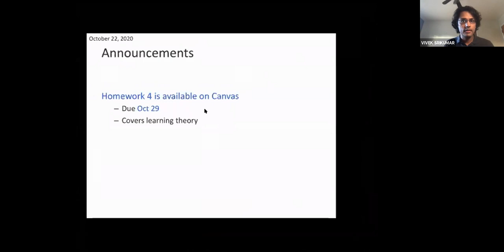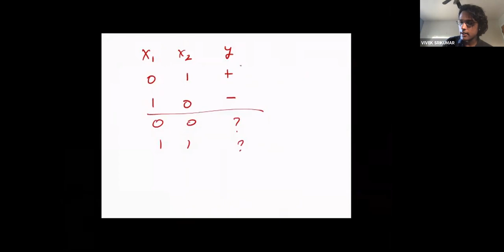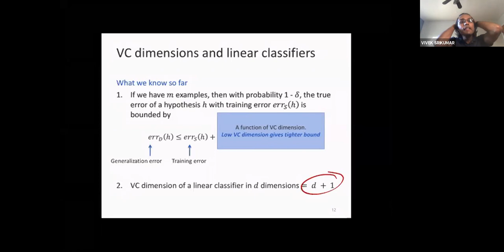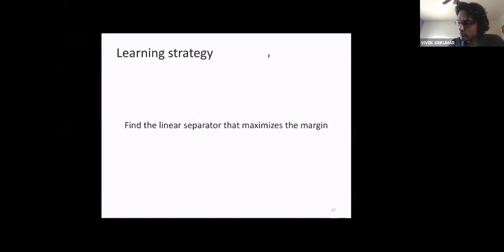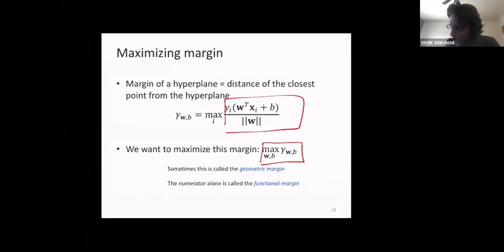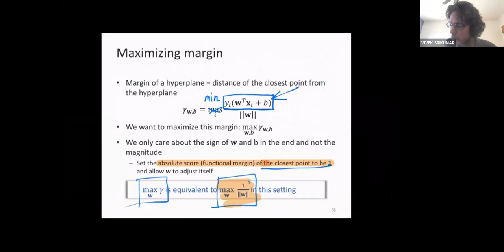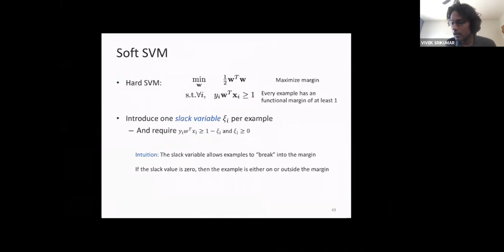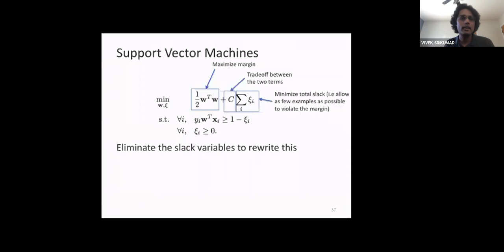Machine Learning - Lecture 17 (Fall 2020)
Introduction to Support Vector Machines